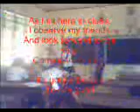San Ildefonso Elementary School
batch 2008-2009 of San Ildefoonso Elementary School